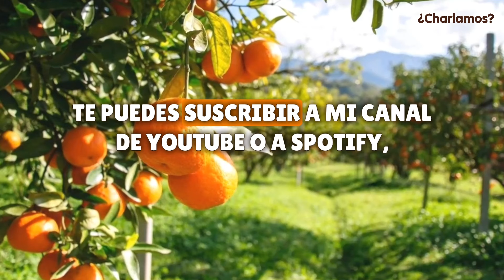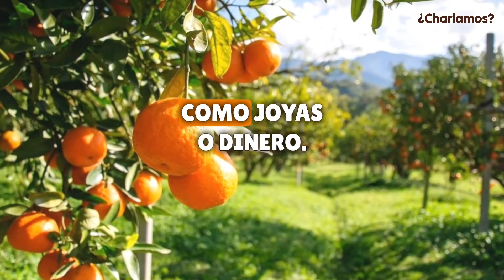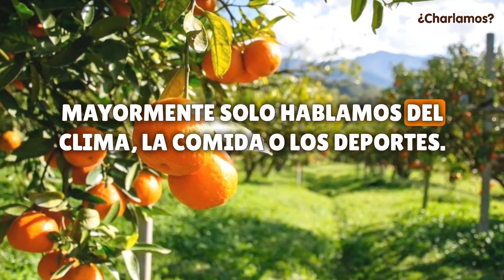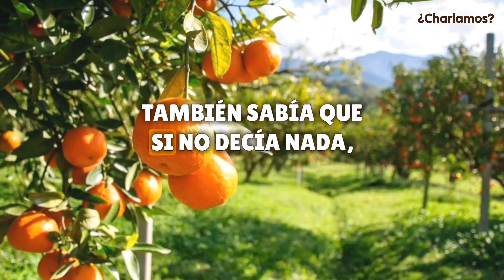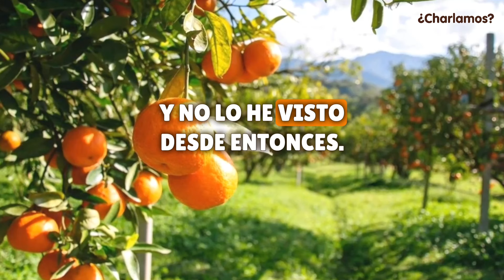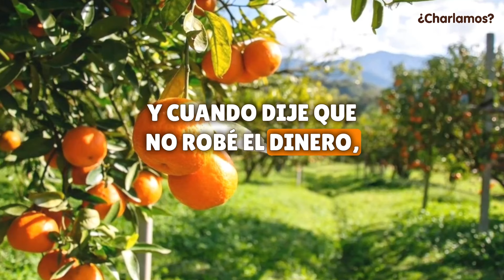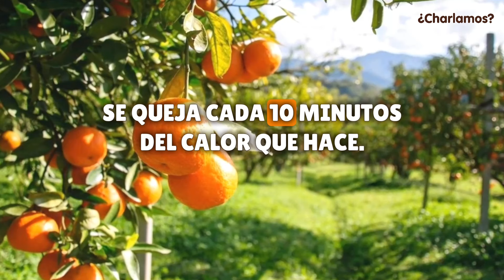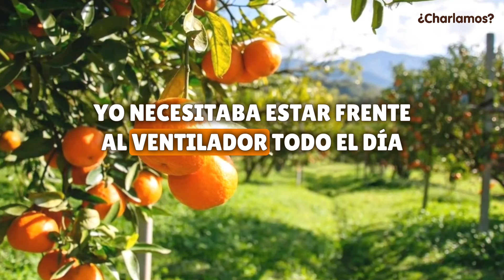LEARN SPANISH WITH STORIES: "EL HUERTO DE NARANJAS" |¿CHARLAMOS? | Intermediate Listening Practice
Today I read out loud a short story called "El huerto de naranjas" by Flylingual.

Welcome to ¿Charlamos?, the Spanish Listening Practice Podcast! If you're looking to improve your Spanish skills, you're in the right place. Join me as I bring you authentic conversations in Spanish that cover a wide range of topics, from everyday life to culture, travel, and more. If you're an intermediate or advanced Spanish learner, this podcast offers valuable listening practice that will help you enhance your listening comprehension, expand your vocabulary, and improve your overall Spanish language skills.
This podcast features a native Colombian Spanish speaker engaging in natural, unscripted talks, providing you with an immersive and realistic experience to develop your listening skills.

Join me on this exciting journey to sharpen your Spanish listening skills and gain confidence in your ability to understand real-life conversations. Don't miss out on this valuable resource for Spanish learners of all levels.